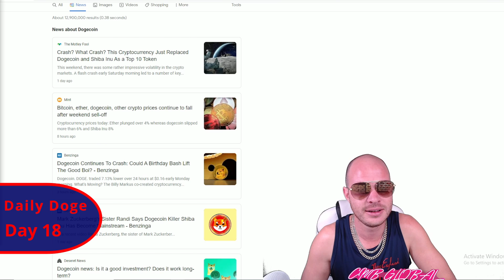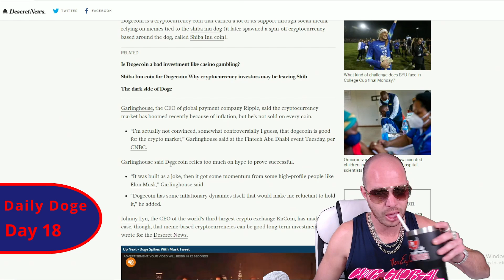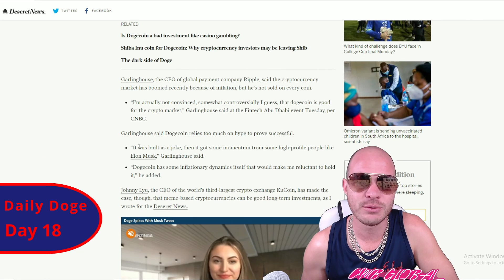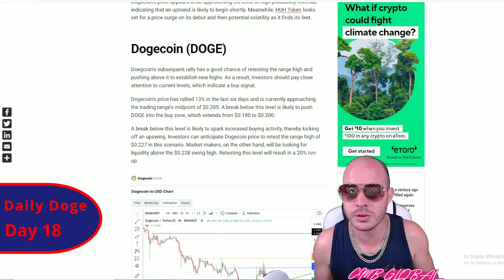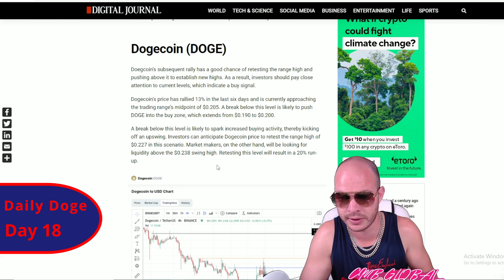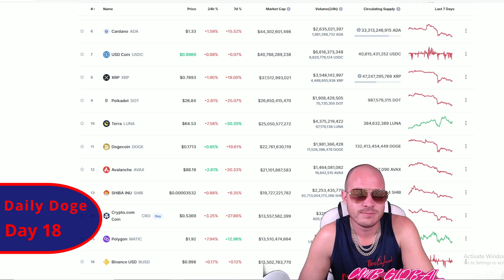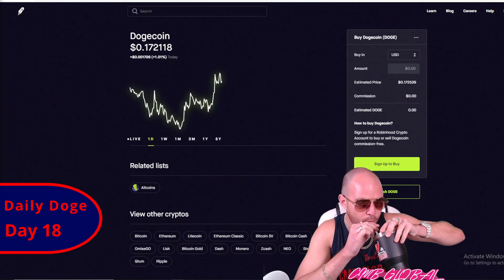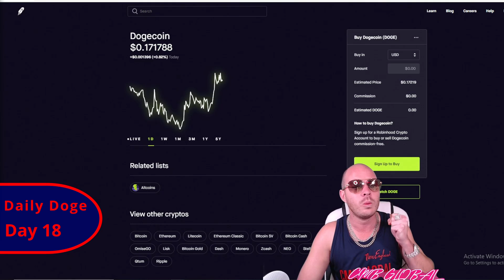DAILY DOGE | DAY 18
Dropped out of top 10 but not for long!!! We will fight till the very end!!!